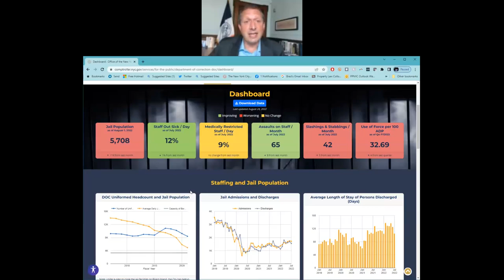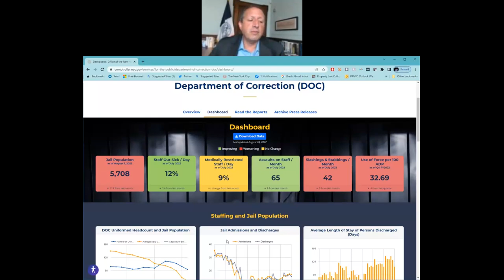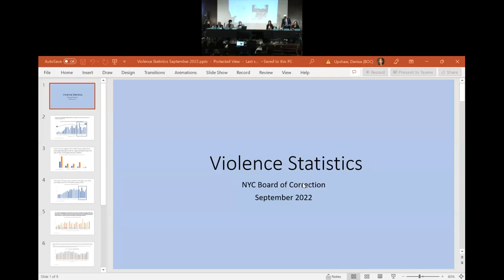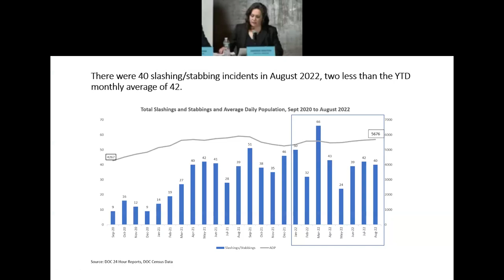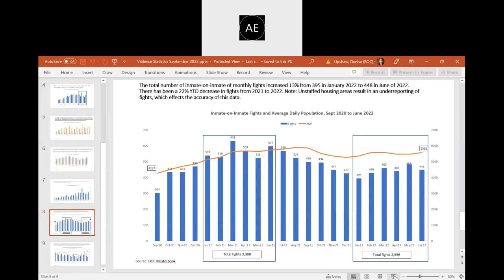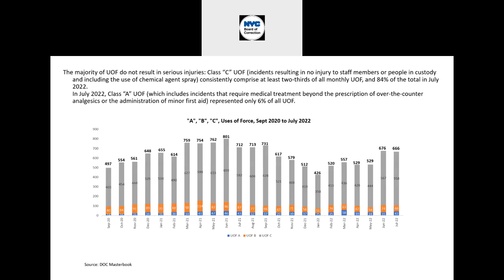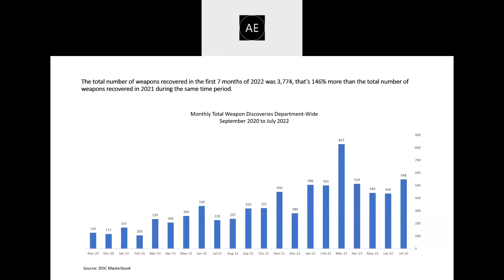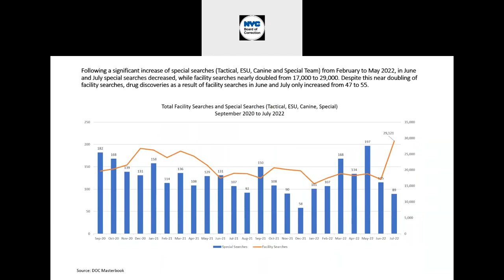2022-09-13 - NYC Board of Correction Public Meeting